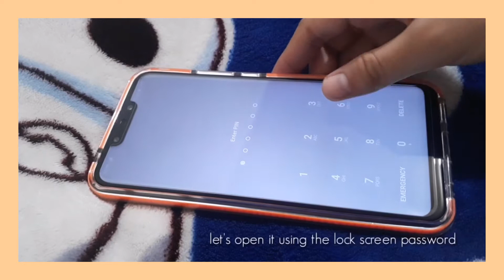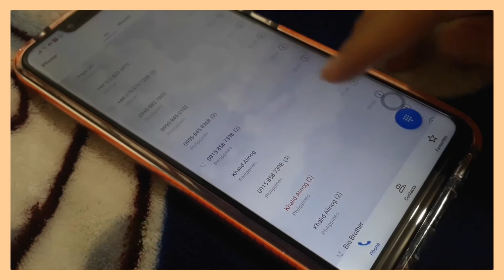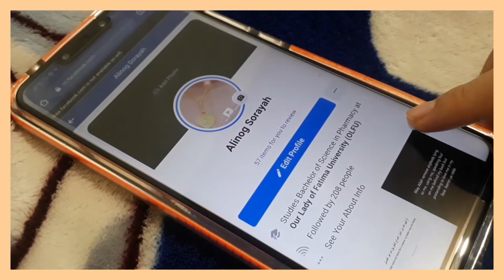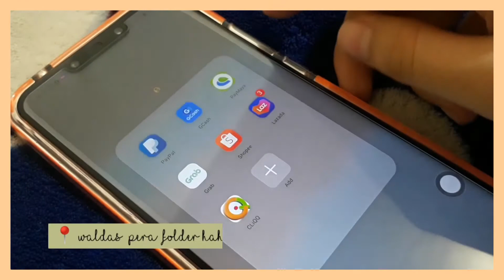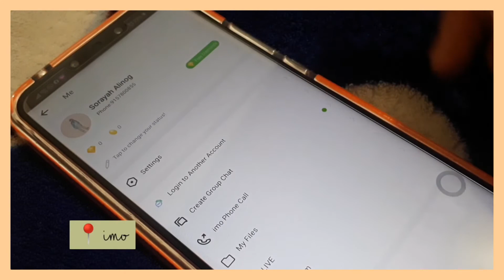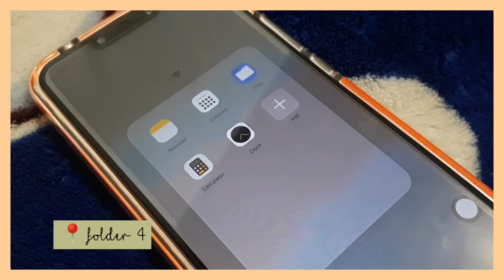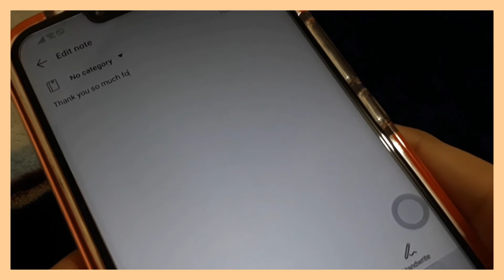what's on my phone 2020 || android ✨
hi everyone!